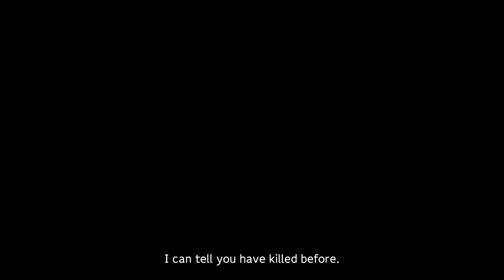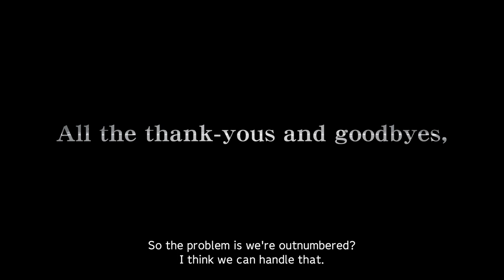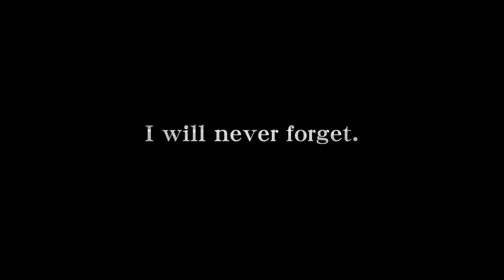Sword Art Online Last Recollection - Story & Gameplay Trailer | PS5 & PS4 Games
Armed with the power of the gods, Kirito and his allies return to fight against the forces of the Dark Territory in a brand-new story that reimagines the events of the War of the Underworld.

SWORD ART ONLINE Last Recollection launches on PS5 and PS4 on October 6, 2023!

Sword art online, sword art, kirito, asuna, alicization, eugeo, leafa, elucidator, dark repulser, ps5, ps4, jrpg, action rpg, rpg, anime game